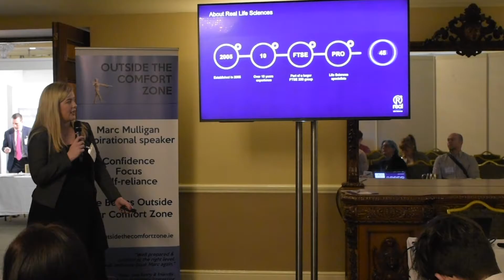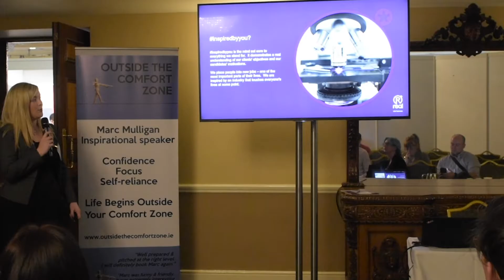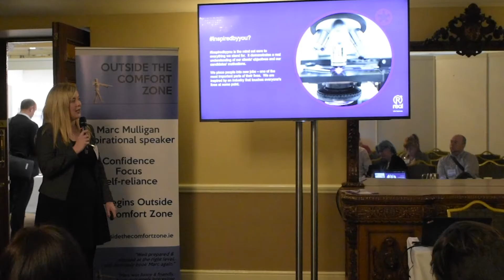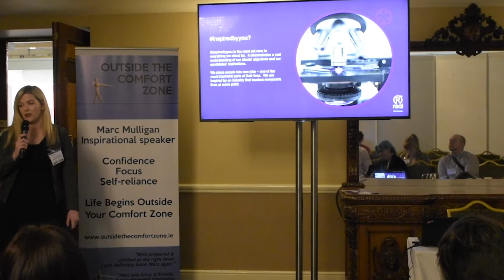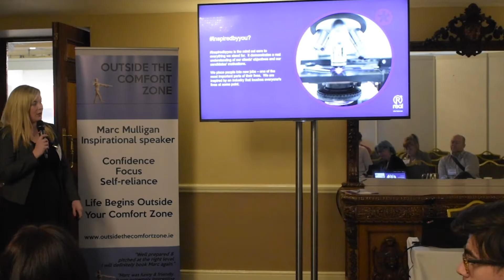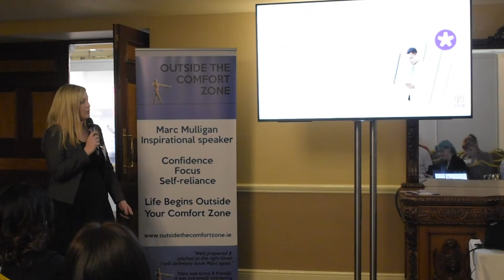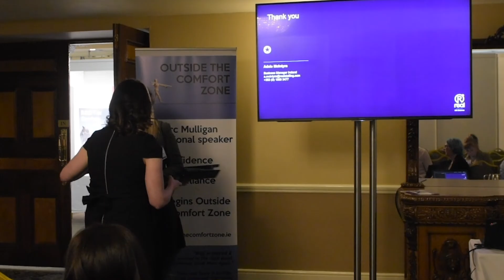Adele McIntyre - What companies can do differently to attract the best candidates in the market